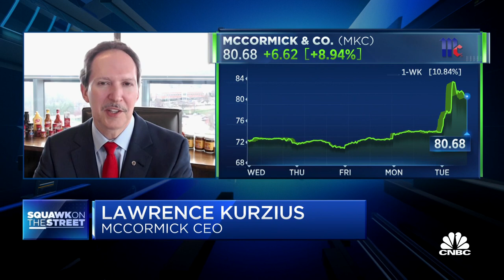McCormick CEO on fiscal Q1 earnings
McCormick CEO Lawrence Kurzius joins 'Squawk on the Street' to discuss his thoughts on food inflation and the company's earnings beat.